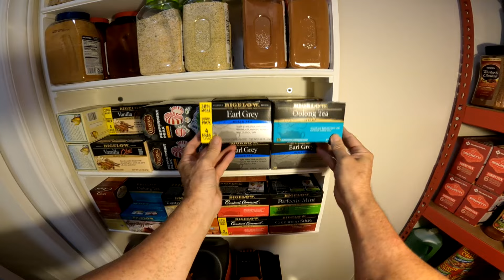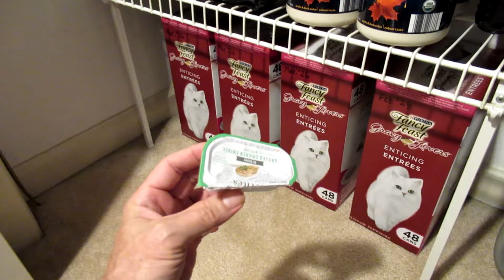Food Supply Bunker $7,000 Prepper Storage Room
Adding more supplies to the Prepper Food Storage. Canned goods and Battery backup units.
All sound effects were created by me in MAGIX MUSIC MAKER. With its included Instruments, Synthesizers and SoundPools.
Some changes were made, like speeding up or slowing down a section to fit the length of a video clip.